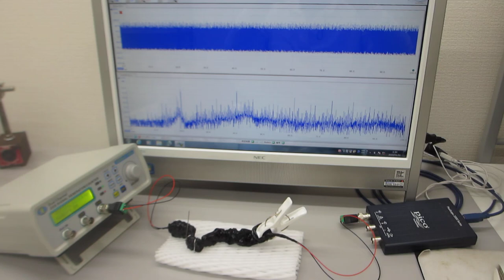ステンレス線の表面弾性波を利用した超音波実験（超音波システム研究所）